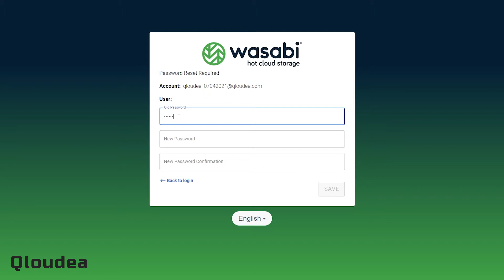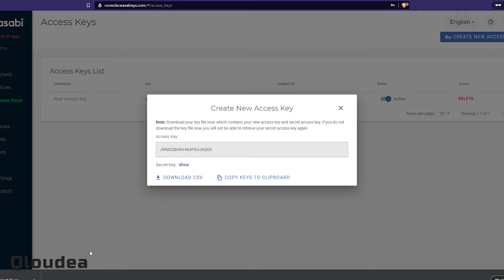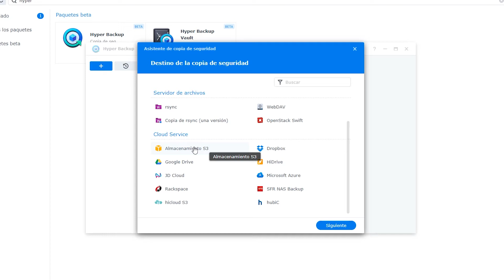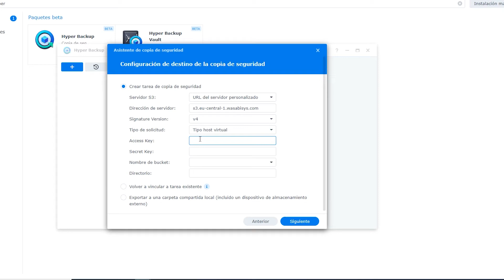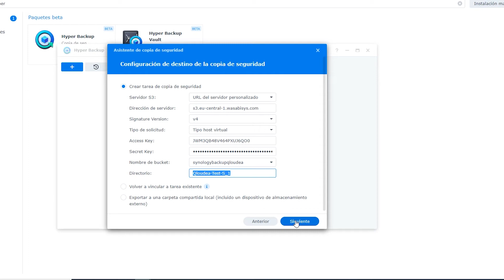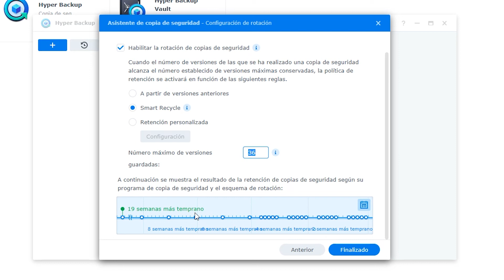Acceso inicial a la nube y backup desde Synology - Tutorial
Tutorial de acceso y configuración inicial a la nube Qloudea y creación de un backup desde Synology

URL de los servidores de la nube:
- Wasabi EU Central 1 (Amsterdam): s3.eu-central-1.wasabisys.com
- Wasabi US East 1 (N. Virginia): s3.wasabisys.com or s3.us-east-1.wasabisys.com
- Wasabi US East 2 (N. Virginia): s3.us-east-2.wasabisys.com
- Wasabi US Central 1 (Texas): s3.us-central-1.wasabisys.com
- Wasabi US West 1 (Oregon): s3.us-west-1.wasabisys.com